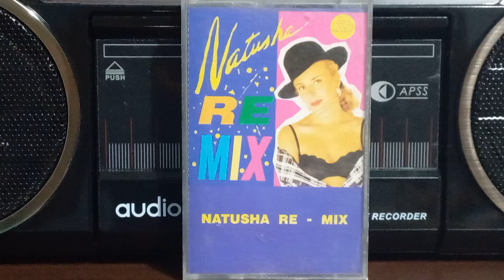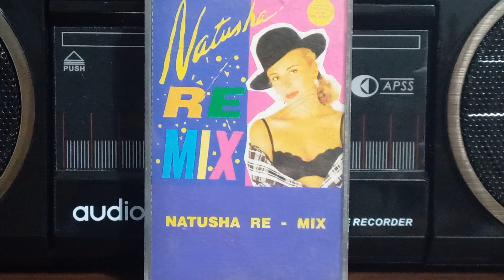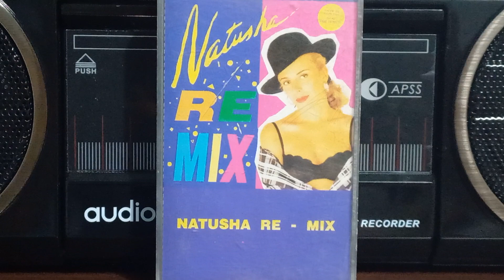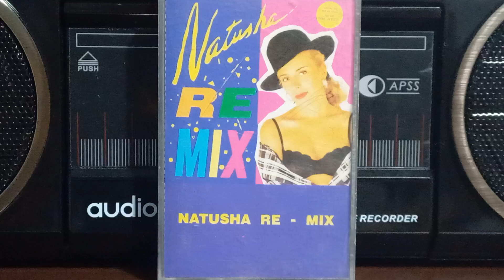ORIGINAL CASSETTE FULL ALBUM RE - MIX NATUSHA - TU LA TIENES QUE PAGAR ( VERSION LARGA ) ( 1992 ).